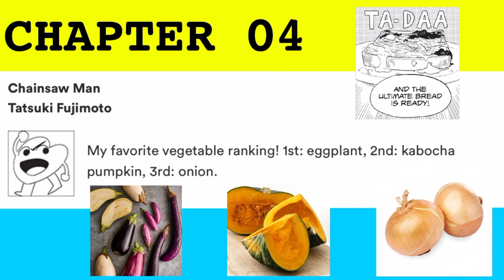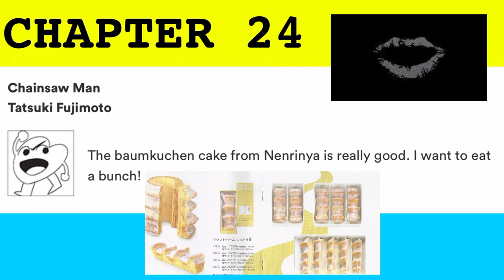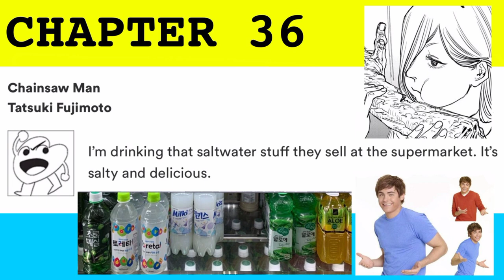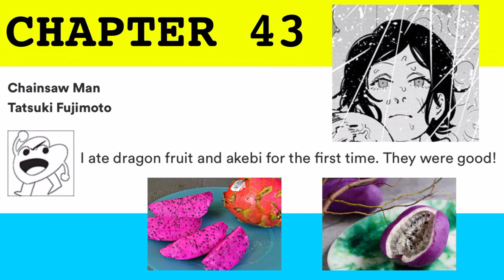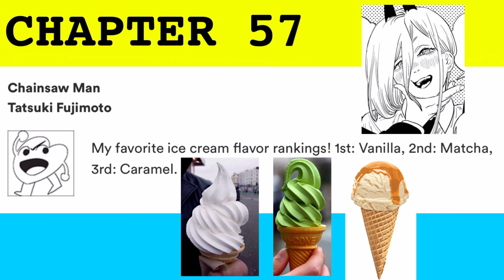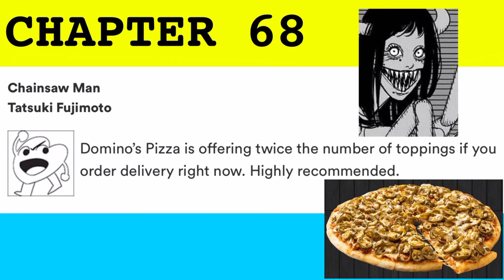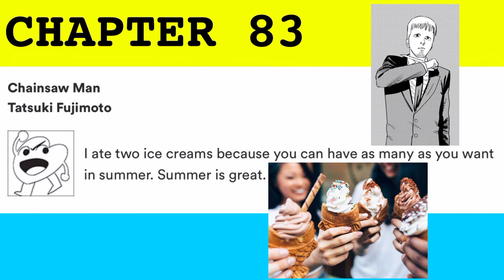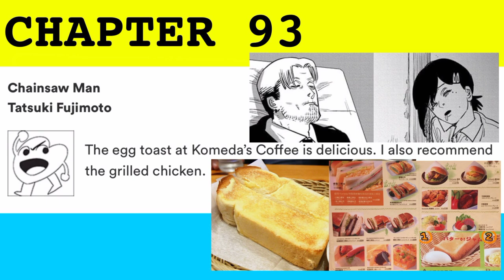All 97 Of Chainsaw Man’s Author Comments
The Gluten Tatsuki Fujimoto Very interesting Comments And here is the collections